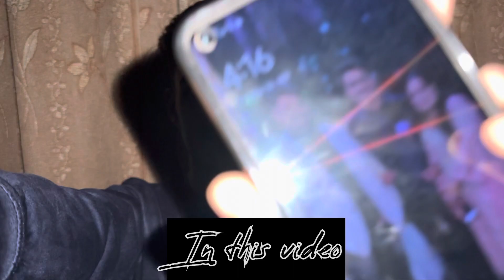Ramzan KA 1st ROZA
In today's video you will find

Be happy..